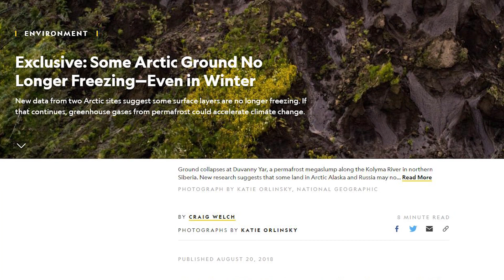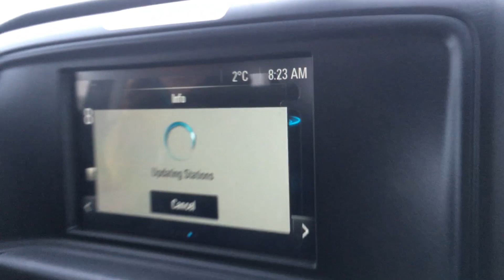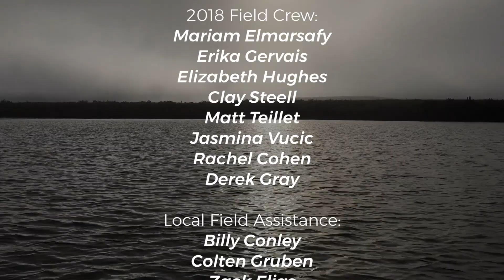Multiple Stressors v.s. Cold-Adapted Fish; W. Garfield Weston Fellow Alyssa Murdoch's Research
Alyssa Murdoch, York University (PhD Candidate), is examining the effects of multiple stressors (e.g., climate change, land use change, water quality) on northern fish populations. Her study area is in the Mackenzie Delta of NWT, where Canada’s first all-season highway to the Arctic Ocean was recently opened (the Inuvik-Tuk Highway). For her research, Alyssa will be collecting aquatic baseline information for 60 lakes along the pre-existing Dempster Highway as well as along the new Inuvik-Tuk Highway. Her work aims to investigate how cold-adapted Mackenzie Delta fishes are responding to multiple stressors including climate change, road development, and potential water quality effects.